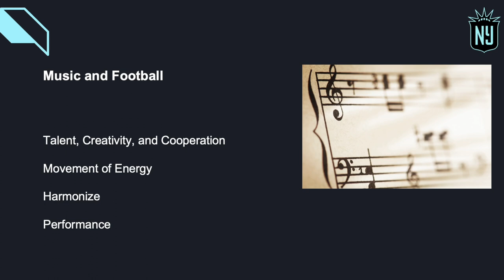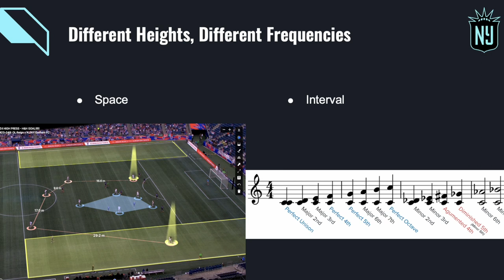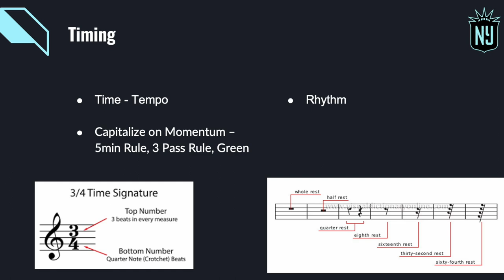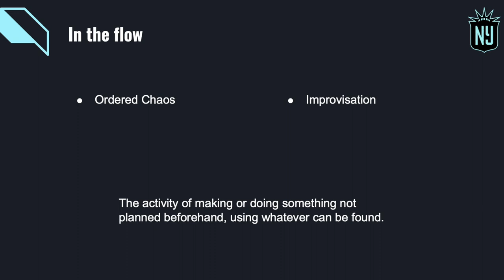MUSIC AND CHAOS ORGANIZED